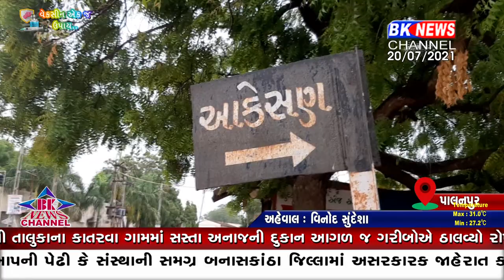પાલનપુર નગરપાલિકા દ્વારા ભૂગર્ભ ગટર યોજના માટે ઓક્સીડેશન પોન્ડ બનાવવા આકેસણ ગામમાં ફાળવાઈ જમીન...